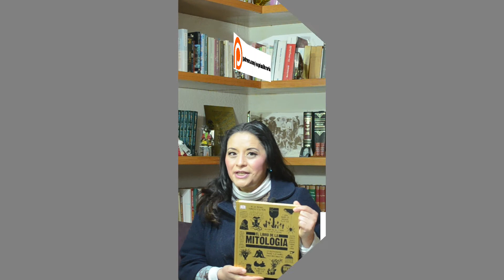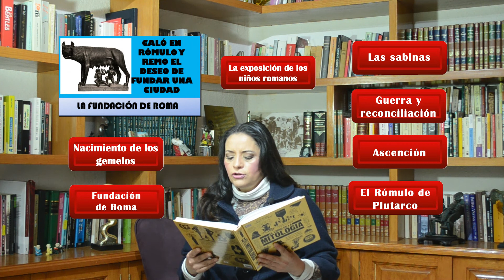FUNDACIÓN DE ROMA El libro de la mitología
"CALÓ EN RÓMULO Y REMO EL DESEO DE FUNDAR UNA CIUDAD".
TEMA
Nacimiento de Roma
FUENTES
"Historia antigua de Roma", Dionisio de Halicarnaso (c. 7 a.C.)
"Fastos", Ovidio (c. 8 d.C.)
"Vidas paralelas: Rómulo", Plutarco (c. 70-110 d.C.)
ESCENARIO
Roma (c. 753 a.C.)